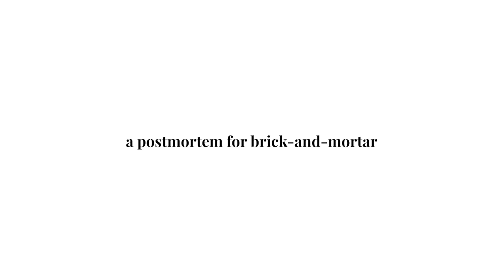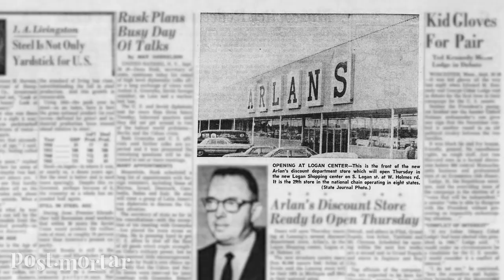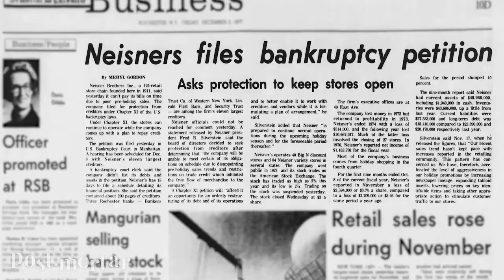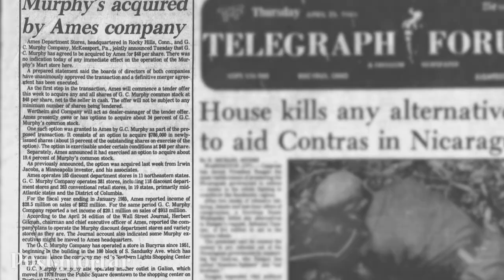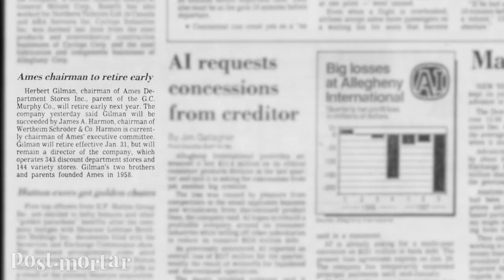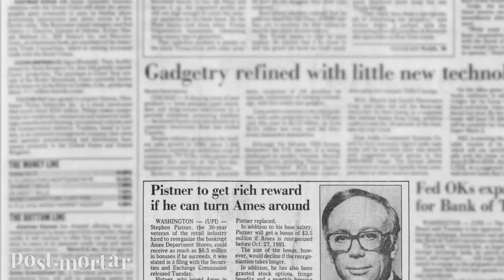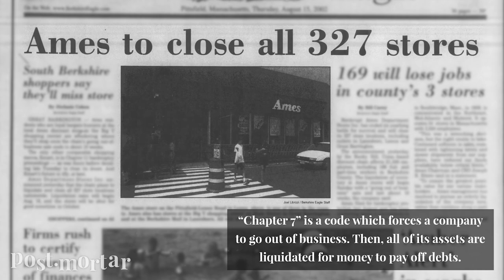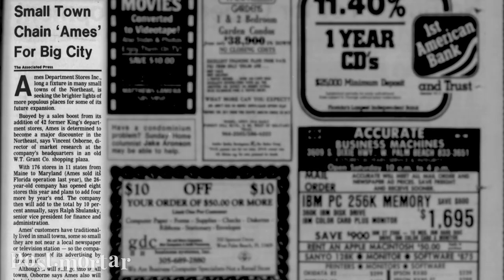The History of Ames - Post-Mortar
How did Ames, the third-largest discounter in the United States, quickly drop from national fame into pure obscurity?? In short, unscrupulous buyouts, poor competitiveness, a lack of restraint, and bad management -- but that's only part of the story...

Special Thanks to Mike Kalasnik, and the Former Ames employees who helped write this episode!!

Main Theme:
Branches by DanoSongs

Archives New Zealand, biffbulkie

Select images by:
JJBers, Seattle Municipal Archives, John Phelan, Joe Archie, Logan Rickert, G.C. Murphy Co. Foundation, Pleasant Family Shopping, Florida Keys--Public Libraries, TaurusEmerald, Ben Schumin, Anthony92931, Jenny Sparks, Michael Rivera, Phillip Pessar, Retail Hell Underground, Pixel

0:00 - Intro
0:50 - Milton, Irving, Herbert, and Philip: The First Ames
2:43 - Zayre and Hills
3:14 - A Retail Rollercoaster
6:02 - Post-Zayre: Bankruptcy in the Nineties
7:37 - From Cloud Nine to Bargain Bin
9:06 - Final Words

Alex Nuelle 2022